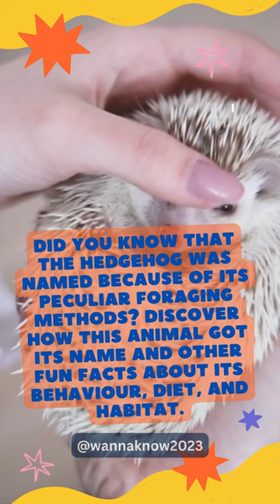How It Got Its Name and Other Fun Facts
Did you know that the hedgehog was named because of its peculiar foraging methods? Discover how this animal got its name and other fun facts about its behaviour, diet, and habitat.